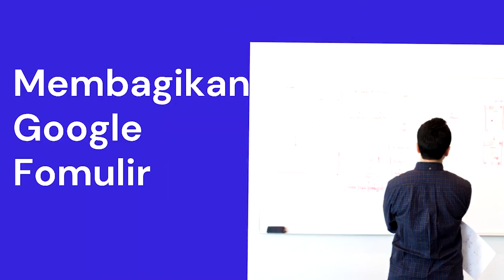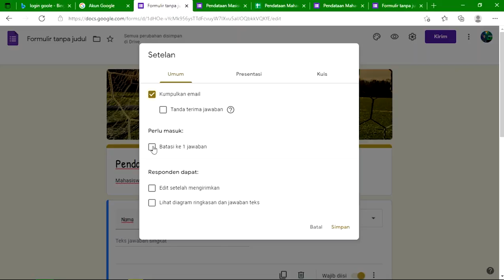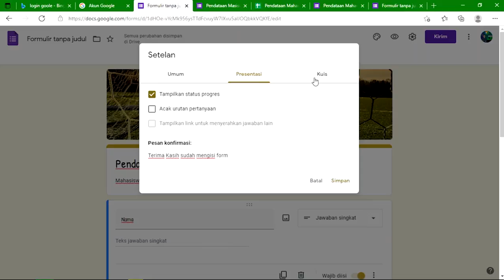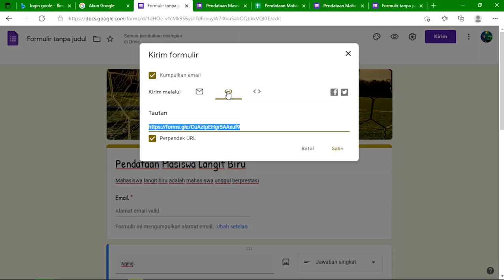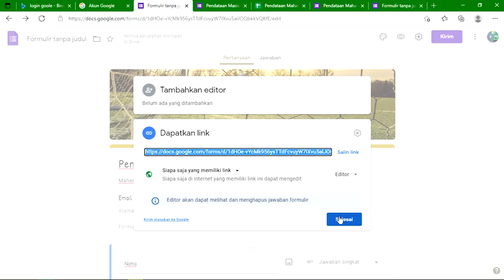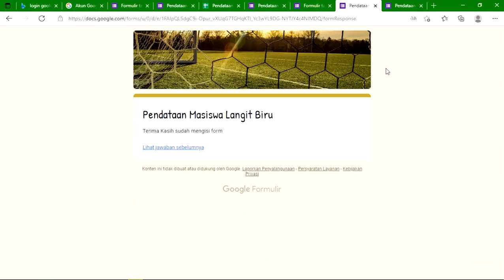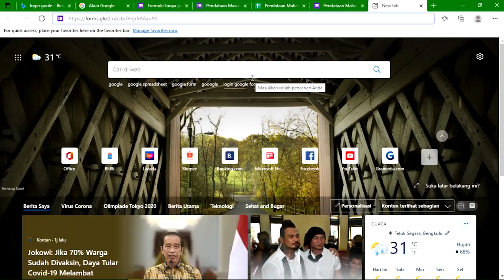CARA SHARE ATAU MEMBAGIKAN LINK GOOGLE FORMULIR | SESSION 4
pada video ini kita akan memberikan tutorial cara share atau membagikan link google formulir.

Selamat Datang di Channel Youtube Isriade putra.
Terimakasih.